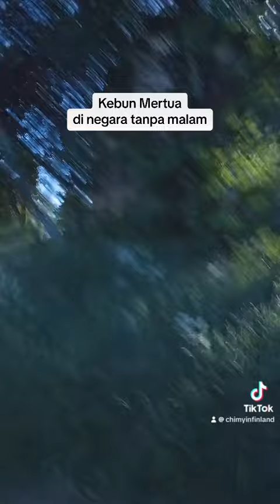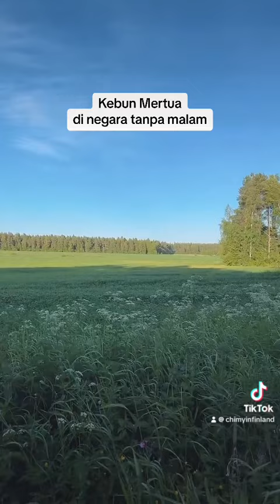Update Kebun Mertua buat panen buah berry